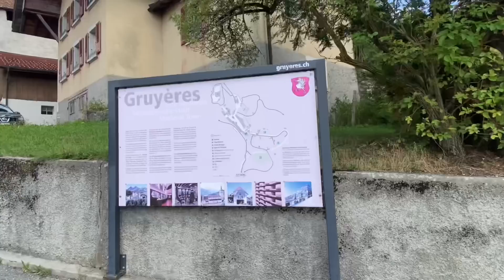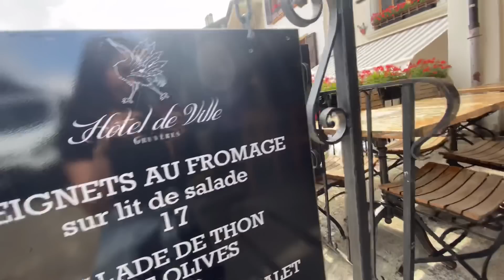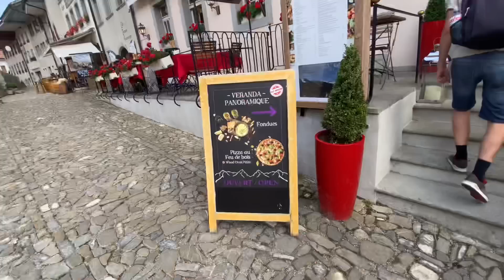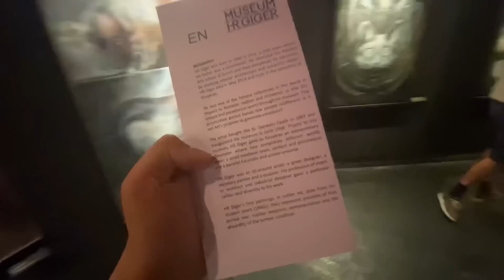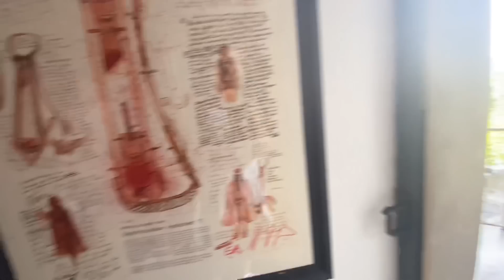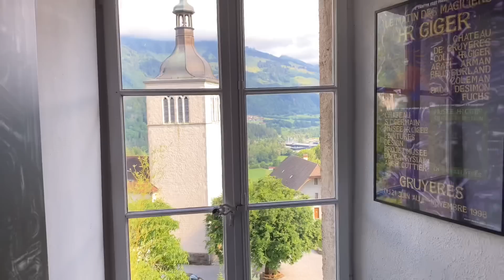🏔 วันหยุดสุดขีด ขึ้นเขาฉ่ำๆ3คืน กินชีสที่อร่อยที่สุดในโลก 🇨🇭| SwissSweet กรี๊ดกร๊าด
… มาแล้วค่ะ มาแล้วววววว 😍😍😍
ทริปนี้ไปขึ้นเขา นอนข้างอ้างแรมกันนะคะ
แม้วมีความสนุก สวยงาม เล่าประสบการณ์ทำงาน และเกล็ดความรู้มาแบ่งปันกันค่ะ

📣📣 ... สามารถติดตามแม้วกันได้อีก 2 ช่องทางนะคะ ขอบคุณมากๆค่ะ  🥰🙏🏻🙏🏻